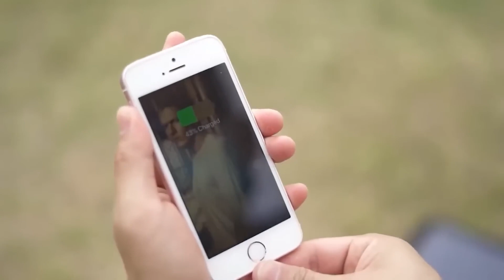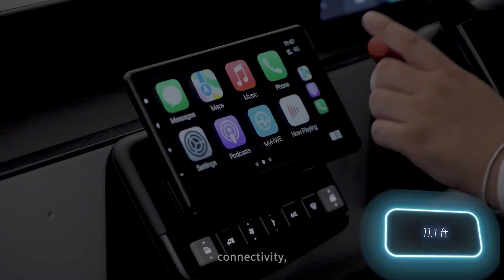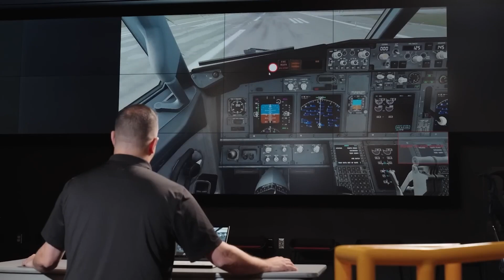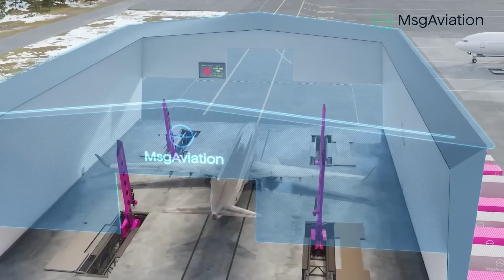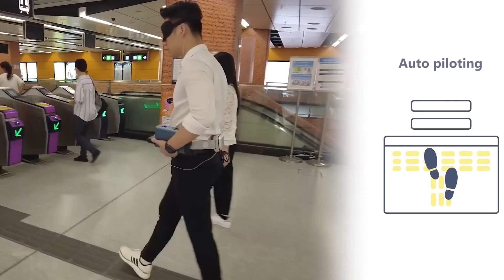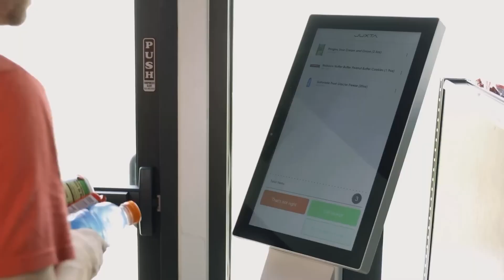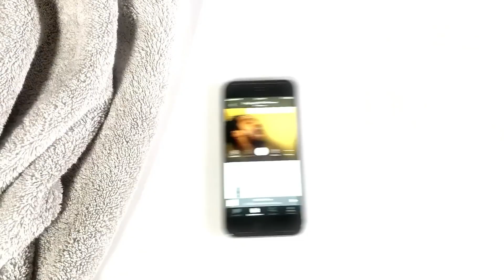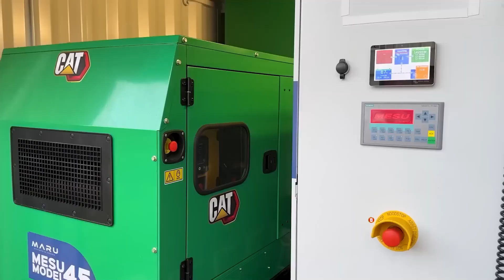10 Ingenious Inventions That You Should Know About.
In this episode "10 Ingenious Inventions That You Should Know About" we explore the future of innovation with a video featuring 10 truly ingenious inventions that are revolutionizing the way we live! From cutting-edge technology  to brilliant design solutions, these creations are a must know for anyone fascinated by the power of human creativity.  Discover groundbreaking gadgets, eco-friendly innovations, and game-changing concepts. that our reshaping our world.

Join us as we delve into the minds of inventors pushing the boundaries of possibilities. Don't miss out on this showcase of brilliance and the awesome opportunity to stay ahead of the curve and discover the next big thing in technology! Hit play now and prepare to be amazed by "10 Ingenious Inventions That You Should Know About." Watch now and be inspired by the incredible inventions reshaping our tomorrow!